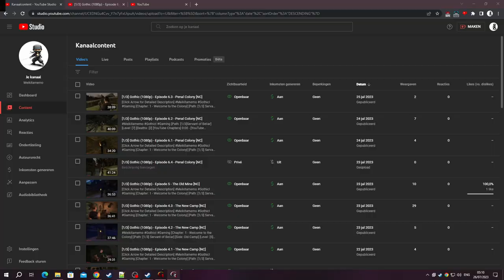[1/3] Gothic (1080p) - Episode 11.2 - The Focus Stones [NC]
[Chapter: 3 - Artifacts of Ancient Power]
[Side: Old Camp]
[Rank: Guard]
[Level: [17]
[Deaths: [4]

[Stats]

[Combat] [Done]

[Magic Spells]

[Perks]

Pickpockets - Mastered
Acrobatics - Mastered

[Stats]

Strength: 40 + (30)
Dexterity: 11
Mana: 7 + (35)
Hitpoints: 244

[YouTube Chapters]

0:00 - [YouTube Chapters]
0:02 - 8:23 [Gameplay: Penal Colony]
8:24 - 8:58 [Conversation: Diego (Old Camp)]
8:59 - 9:11 [Gameplay: Penal Colony]
9:12 - 9:27 [Conversation: Diego (Old Camp - Shadow)]
9:28 - 12:23 [Gameplay: Penal Colony]
12:24 - 12:32 [Conversation: Diego]
12:33 - 13:04 [Gameplay: Penal Colony]
13:05 - 13:15 [Conversation: Diego]
13:16 - 13:55 [Gameplay: Penal Colony]
13:56 - 14:29 [BRB] [(Skip-able)]
14:30 - 15:04 [Gameplay: Penal Colony]
15:06 - [Conversation: Diego]
15:08 - 16:41 [Gameplay: Penal Colony]
16:43 - [3/5] Focus from the Troll Canyon]
16:45 - 19:00 [Gameplay: Penal Colony]
19:01 - 19:14 [Conversation: Diego]
19:15 - 24:38 [Gameplay: Penal Colony]
24:39 - 24:43 [Skip-able] [Don't know why the game does this]
24:44 - 24:37 [Gameplay: Penal Colony]
23:38 - 24:54 [Gameplay: Old Camp]
24:55 - 24:55 [Conversation: Thorus (Old Camp)]
24:57 - [Learned: Two-Handed Lv.2] [MAXED]
24:59 - 26:10 [Conversation: Thorus (Old Camp - Guard)]
26:11 - 27:03 [Gameplay: Old Camp]
27:05 - [Skip-able] [Don't know why the game does this]
27:08 - 27:11 [Gameplay: Old Camp]
27:12 - 27:41 [Weapon Crafting (Skip-able)]
27:42 - 28:25 [Gameplay: Old Camp]
28:26 - 28:49 [Conversation: Stone (Old Camp)]
28:50 - 30:04 [Gameplay: Old Camp]
30:05 - 31:25 [Trading: Skip] [Canceled]
31:26 - 31:34 [Conversation: Snaf (Old Camp)]
31:35 - 33:37 [Gameplay: Old Camp]
33:38 - 33:51 [Trading: Fisk] [Canceled]
33:52 - 34:44 [Gameplay: Old Camp]
34:45 - 35:01 [Gameplay: Penal Colony]
35:02 - [End of the Episode]

Ore Keeper [9.697/10.000 (in the Inventory)]

420 & the Bloodflies [Ep 3.3]
Path of Magic [Ep 6.2]
Master Thief [Ep 8.3]
The Art os Sneaking [Ep 8.4]
Death of the Crawler Queen [Ep 8.5]
Old Camp Guard [Ep 8.6]
Gold Fever [Ep 8.7]
Knowledge is Power [Ep 8.7]
Crawler Eggs for the Sect [Ep 8.7]
Raven Report [Ep 8.8]
The Almanac [Ep 8.8]
Artifacts of Ancient Power [Ep 8.8]
It was Self Defence [Ep 9.2]
Orc Cemetery [Ep 9.3]
Herbalist [Ep 9.3]
Change of Plans [Ep 11.1]

[Quest List]

Search for the Focus Stones [On-Hold]
Focus Under the Ring of Stone [On-Hold]
Focus in the Troll Canyon [Received]